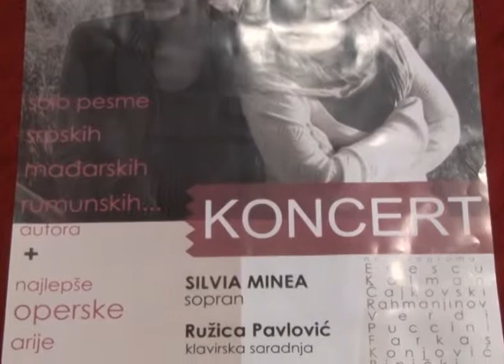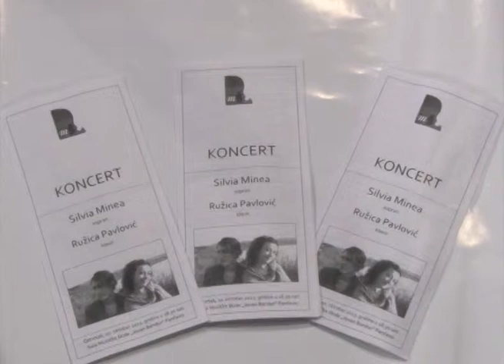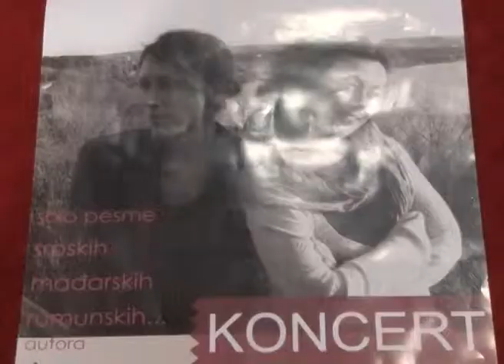Banatika Silvia Minea